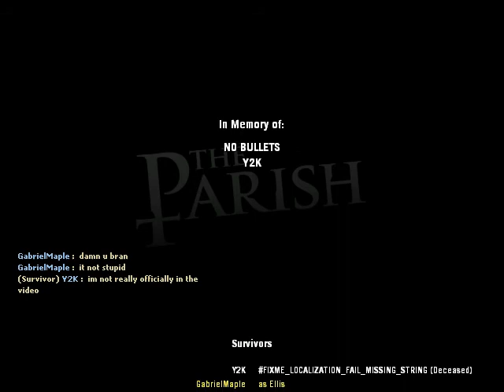Left 4 Dead 2 Bridge Finale 3(4)ppl.avi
Plz Read The Description
Ells:GabrielMaple
Coach:NO BULLETS (BTW he is the 1 who was talking when the vid started)
Nick:Minum123
Rochelle:Y2K (BTW he was not in the vid. we was makeing the vid he just came into the game)
CameraMan:GabrielMaple